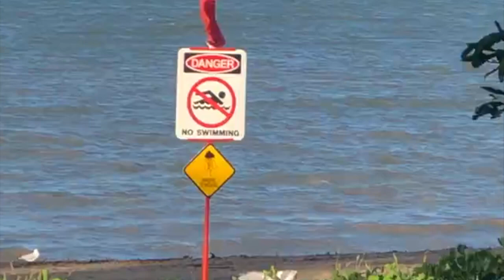Daming gwapo dito ang sesexy pa! Yummy! Char!!! || Australia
Daming gwapo dito ang sesexy pa! Yummy! Char!!!

Swimming outside the net is very dangerous!
There’s a shark and lots of jellyfish.